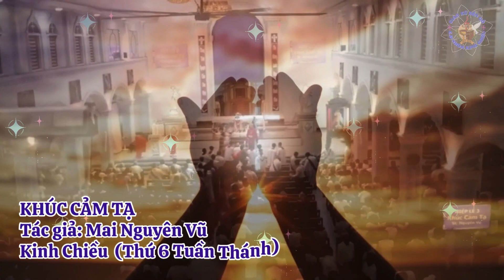KHÚC CẢM TẠ - Tác giả: Mai Nguyên Vũ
KHÚC CẢM TẠ
Tác giả: Mai Nguyên Vũ
Kinh Chiều  (Thứ 6 Tuần Thánh)
Xin dâng lên Chúa tiếng yêu ngọt ngào. Nguyện ghi nhớ thánh ân Ngài trao. Nguyện theo chân chúa đi qua. Đồi Ta-bor hay Thập giá.
Giới thiệu thánh ca phụng vụ, thánh ca vào đời, hát thánh ca, thánh ca cầu nguyện.